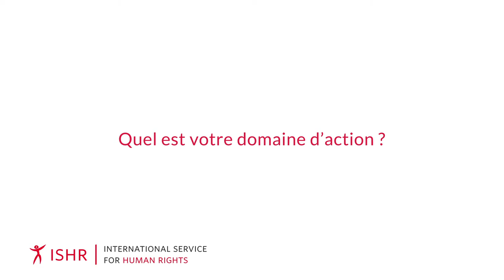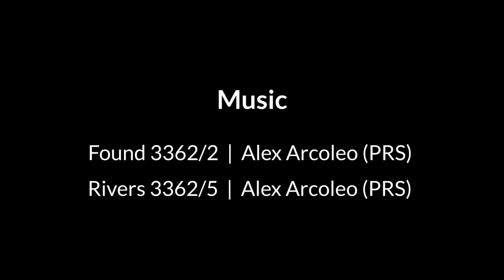Profil de défenseur : Abdoulaye Kanni (Niger)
"La défense des droits humains est une passion, et pour moi il n’y avait pas de meilleure manière de me rendre utile que la défense des droits humains".

Dans cette vidéo, Abdoulaye Kanni, coordinateur du "Collectif des Organisations de Défense des Droits de l’Homme et de la Démocratie (CODDHD) - Niger," évoque le caractère essentiel de son travail et souligne comment l'utilisation de l'ONU peut contribuer à accroitre son impact et à atteindre ses objectifs sur le terrain.